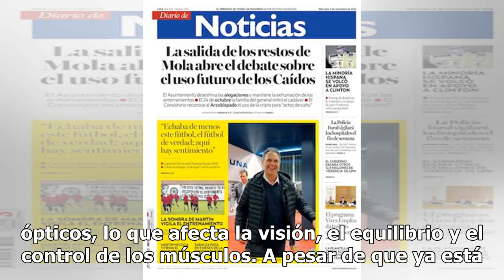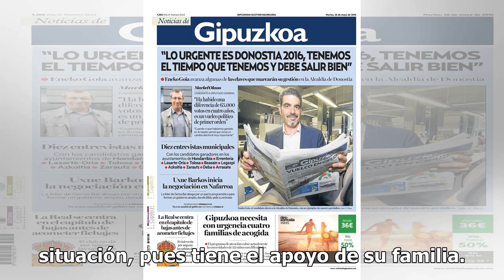Selma Blair habla de la terrible enfermedad que la orilló a recurrir al alcohol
Por primera vez, la querida actriz Selma Blair, quien dio vida a Cecile Caldwell de Cruel Intentions decidió enfrentar las cámaras y hablar de la terrible enfermedad que la orilló a recurrir al alcohol.  Con la voz entrecortada, consecuencia de la enfermedad, Selma confesó que padece Esclerosis Múlt...